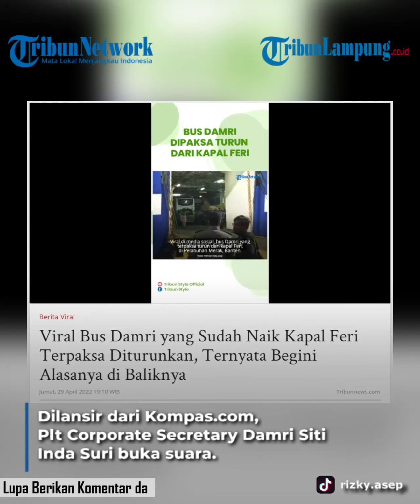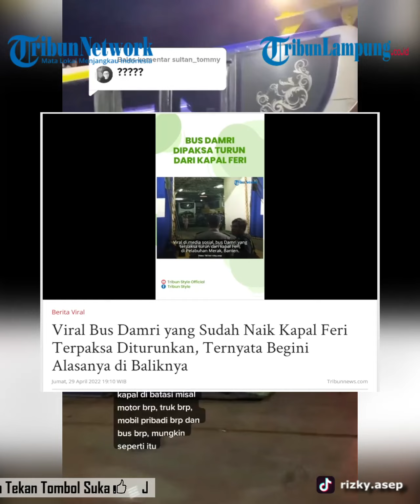Viral Bus Damri yang Sudah Naik Kapal Feri Terpaksa Diturunkan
bus | bus damri | kapal feri | berita nasional | video viral
Diketahui, peristiwa itu terjadi di Pelabuhan Merak, Banten. Dalam video yang diunggah Selasa (26/4/2022), tampak pengunggah mempertanyakan penyebab armada bus Damri yang harus diturunkan dari kapal Feri.
Dan salah satu petugas Damri mengatakan "Enggak tahu ini Bu, aturan Dinas Perhubungan ini enggak ngerti saya." Petugas itu pun tampak kesal dan menyayangkan kejadian tersebut lantaran dapat menyusahkan masyarakat.
Ia juga menyebut jika sudah tiga armada bus Damri terpaksa turun dari kapal. Unggahan itu pun langsung diserbu warganet.
Tak sedikit yang menyayangkan armada bus Damri terpaksa turun dari kapal. Dilansir dari Kompas.com, Plt Corporate Secretary Damri Siti Inda Suri buka suara.
Ia membenarkan bahwa armada bus Damri terpaksa turun dari kapal Feri pada Selasa (26/4/2022) malam.
Lebih lanjut, ia mengatakan beberapa armada bus Damri yang hendak menyeberang ke Pelabuhan Bakauheni, Lampung itu sempat masuk ke dalam kapal. Namun bus-bus tersebut terpaksa diturunkan dari kapal.
Hal itu terjadi diduga lantaran kapal telah melebihi batas muatan. Namun, akhirnya ketiga armada bus Damri diberangkatkan setelah kapal berikutnya tiba di Pelabuhan Merak.
Masih dari Kompas.com, Direktur Jenderal Perhubungan Darat Kemenhub Budi Setiyadi mengatakan tengah berkoordinasi dengan Direktorat Jenderal Perhubungan Darat dan PT ASDP Indonesia Ferry (Persero) untuk mencegah kejadian serupa terulang kembali.
Budi juga mengaku pihaknya telah mengupayakan pengadaan tambahan perjalanan penyeberangan Merak-Bakauheni, Lampung menjadi 34 unit per hari.